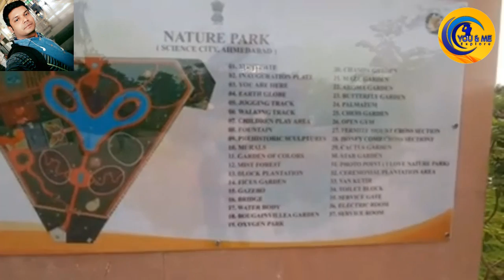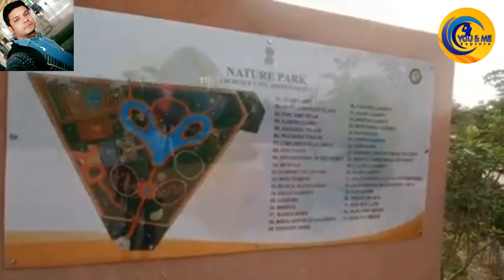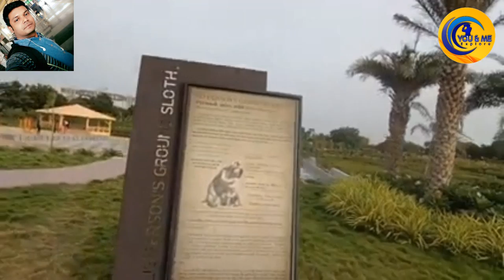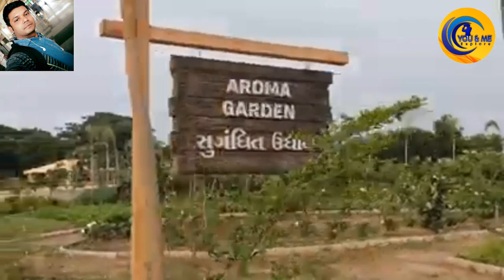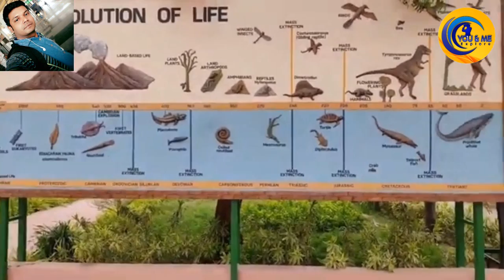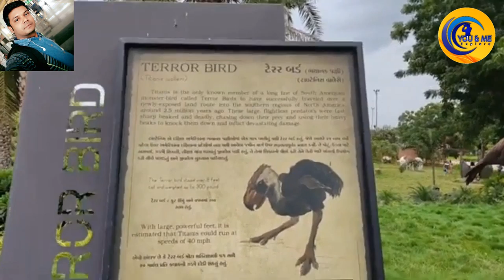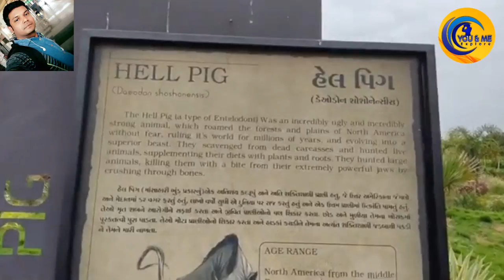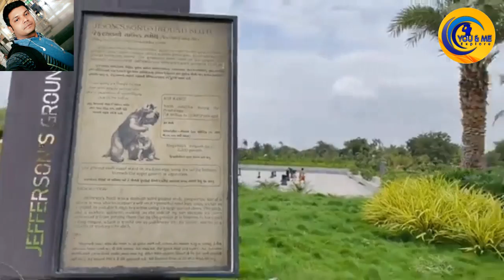Nature Park in Science City Ahmedabad | Gujurat Tourism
The nature park, built at a cost of Rs 14 crore, is spread across 20 acres and has life-size statues of animals, said a state government release. The park has many beautiful features like fog garden, chess garden, selfie points, sculpture park and open labyrinth (maze). It includes an interesting labyrinth designed for children.